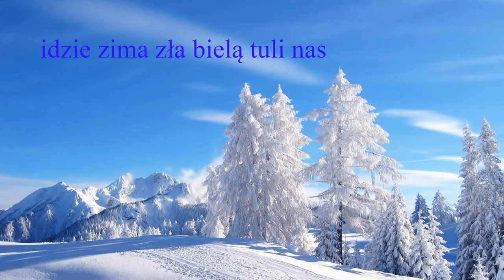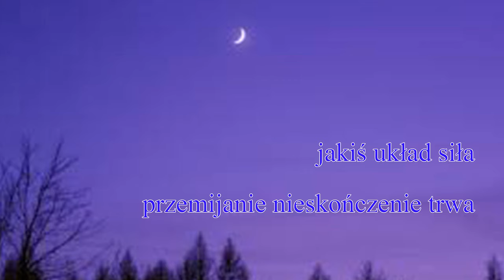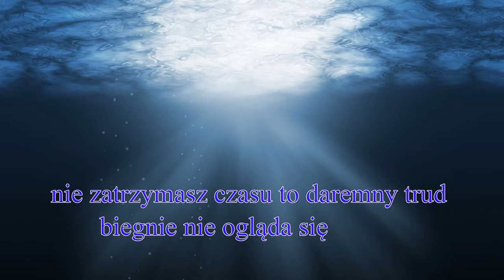PRZEMIJANIE NIESKOŃCZENIE TRWA - Sł: R.Zaradna; Muz: J.Zaradny; Wykonanie: January Zaradny